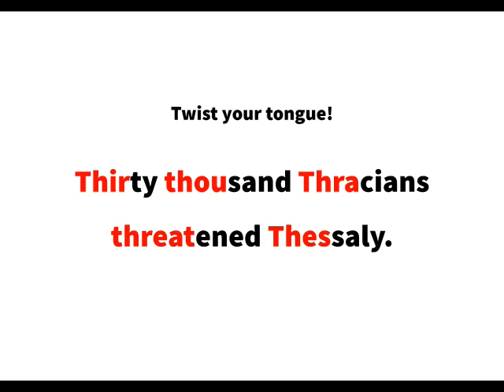英語よみきかせリズミクス Thracians 00